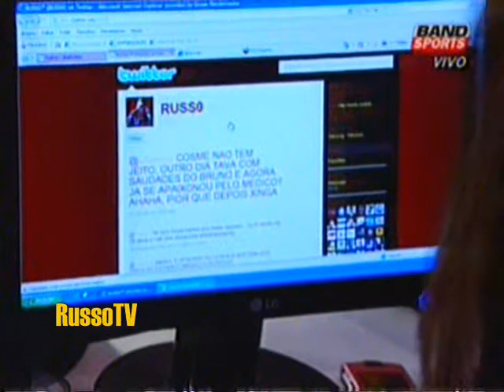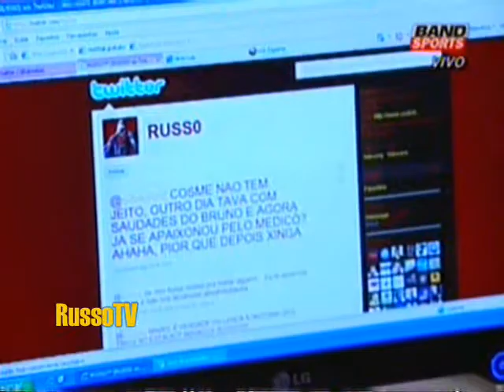POR DENTRO DA BOLA (05/08/2009) - RUSSO™ zuando o Cosme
05/08/2009 - Perguntei ao Mario Sergio sobre a historia do tiro mas quando a mensagem foi lida ele já tinha respondido, depois aproveitei pra zuar o Cosme novamente, já que o Silvio Luiz disse que ele tinha ido fazer exame de próstata e se apaixonado pelo medico e no fim ganhei o boné do BandSports DE NOVO

Bem que podia ter essa sorte na vida toda ahahaha